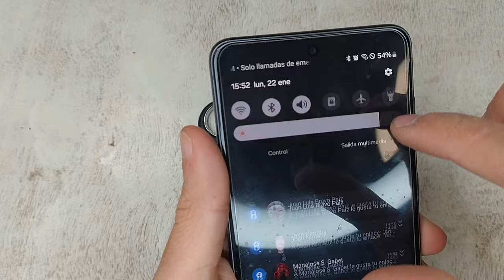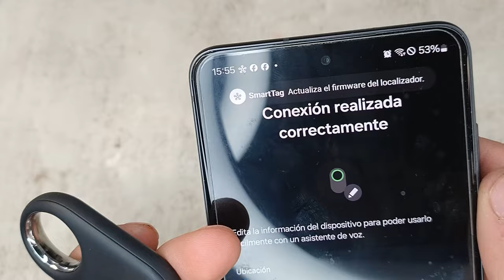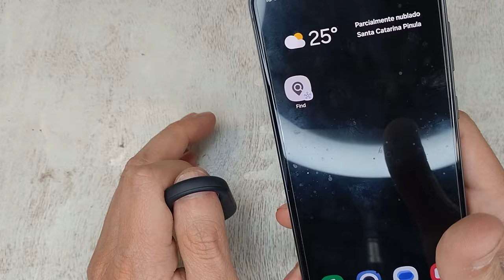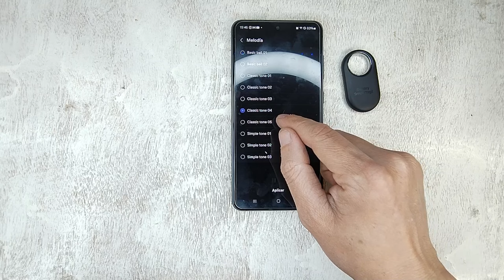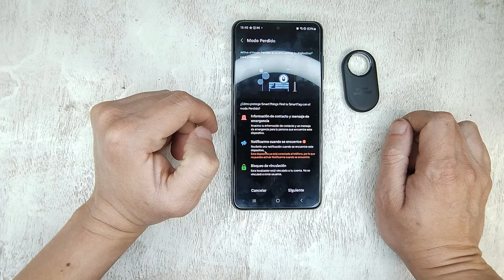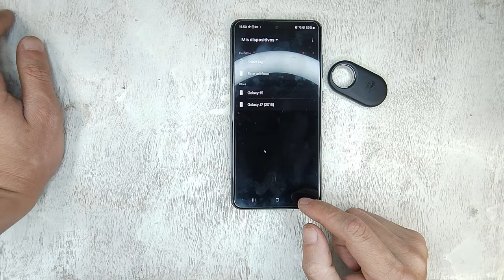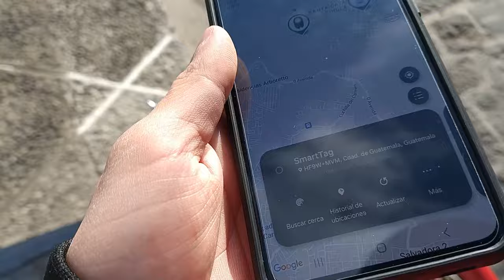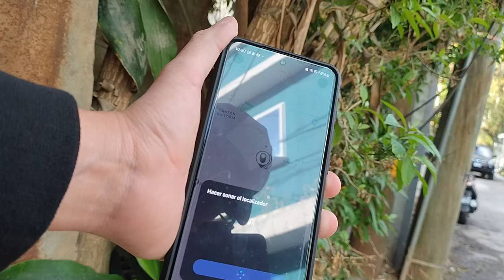Samsung Galaxy Smart Tag 2 Fácil de ubicar- Review en Español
Localizador Samsung para llaveros, motos, vehículos, mochilas, maletas etc.
La cual se vincula solo con teléfonos Samsung con Android 9 o superior.